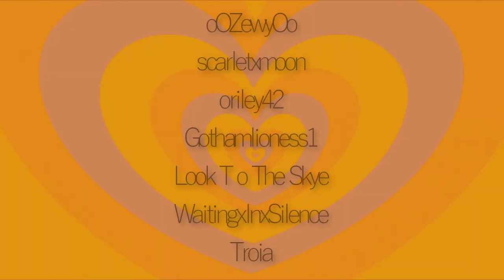.:BFLS:. Van Horn ᵐᶦⁿᶦ-MEP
Our first Mini-MEP!
Watch in HD to see the extra small details~

Song: Van Horn by Saint Motel
Theme: Hero/Villain Pairings
Host: Troia
0:00 Intro
0:07 oOZewyOo -- Venom/Deadpool (Deadpool, Venom, & Venom: Let there be Carnage)
0:17 ScarletxMoon -- Wanda/Agatha (WandaVision)
0:29 O'Riley42 -- Ed Nygma/Lucius Fox (Gotham)
0:40 Gothamlioness1 -- Red X/Starfire (Teen Titans)
0:52 Look To The Skye -- Prometheus/Midnighter (The Midnighter (2015))
1:03 WaitingxInxSilence -- Jem/Riot (Jem and the Holograms)
1:13 Troia -- Catwoman/Batwoman (Catwoman: Hunted)